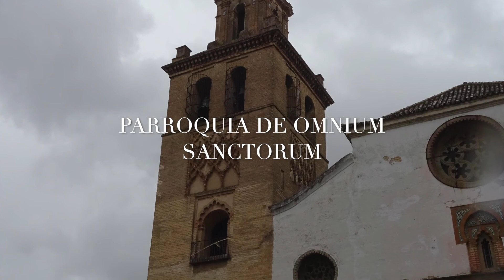CAMPANARIOS DE IGLESIAS DE SEVILLA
ALGUNOS CAMPANARIOS DE SEVILLA